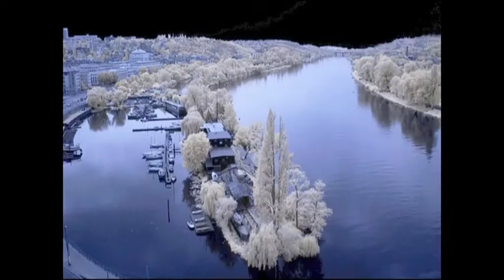LINDAS FOTOS 2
Para quem gosta de Fotografia 2